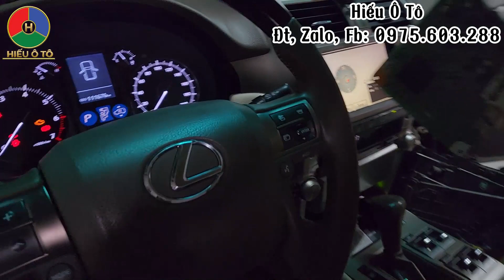Sửa Camera 360 Xe Lexus GX460, Hướng Dẫn Tháo Tappi Cánh Cửa Xe Lexus GX460 | Hiếu Ô Tô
Video này Hiếu Ô Tô Sửa Camera 360 Xe Lexus GX460, Hướng Dẫn Tháo Tappi Cánh Cửa Xe Lexus GX460